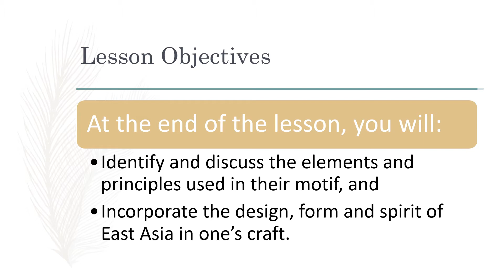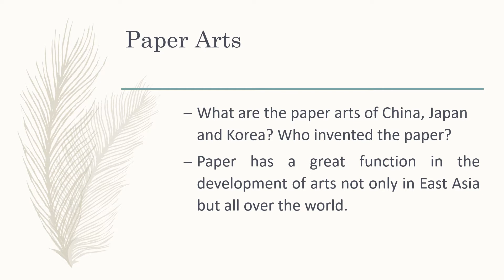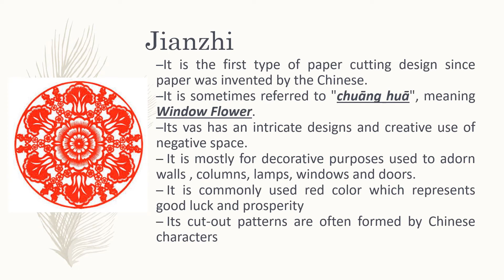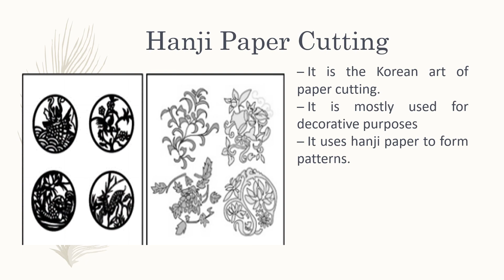The Design, Form, and Spirit of East AsianArtifacts and Art Objects to One’s Creation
ARTS 8 - 2nd Quarter
Lesson 5/6
PIVOT 4A